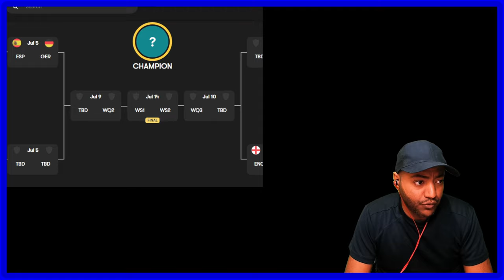BRUSSELS OUT!🚨FRANCE 1-0 BELGIUM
France vs Belgium 1-0 | All Goals & Extеndеd Hіghlіghts 2024!France 1-0 Belgium LIVE RESULT – Euro 2024: Kolo Muani’s deflected strike books Les Bleus spot in quarter-finals!📱Download SofaScore, the best football app for stats, scores and more!

How to watch France vs Belgium online - TV channels & live streams